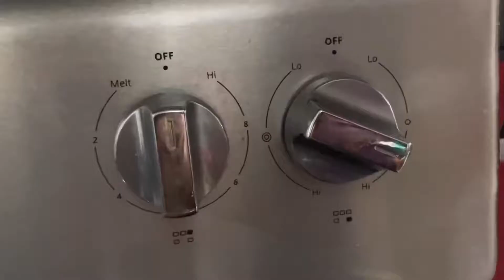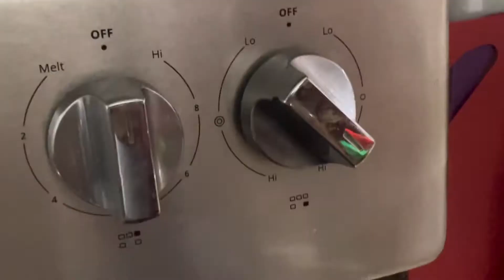How to make Cheese Curds Chinese Dish | Indo Chinese Cheese Curds Gravy | Spicy Cheese Curds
Hello everyone!
Any tips to support and help this channel grow will be appreciated (click the link below to donate) :

Indo Chinese Cheese Curds

Ingredients
2 packets Cheese Curds
1 tbsp Oil
2 tbsp Soya sauce
1 tsp Chilli garlic sauce
1 tsp Sambal sauce
1 tsp heaped Schezwan chutney
Salt
3-4 Green Chillies chopped
Few sprigs of Cilantro
1 bunch of Spring Onions
Half a pod of Garlic chopped
1 Onion
1/4 cup of Water

Preparation
Chop the white part of the spring onions finely and keep them separately from the dark green parts that are roughly chopped. Cut the onion in 1” cubes. Also chop the Green Chillies, Cilantro and Garlic and keep aside.

Process
In a fry pan add 1 tbsp Oil and turn the gas on Medium high. Once the oil is hot, add the white part of the spring onions and the cubed onions. Sauté well and after a minute add the garlic and green chillies. Stir and Fry till onions are translucent. Then turn the gas to Medium mark and add the sauces, one at a time. Start with the Chilli Garlic and then the Soya sauce. Stir and add Schezwan chutney and Sambal sauce. Stir well. You can even reduce the gas mark to in Medium-low while you add the  sauces & Stir. After the last sauce add 1/4 cup of water and stir. Now drop the Dark green part of the spring onions and mix. Add the cheese curds next, and stir well. Now cover with a lid and cook till you can see the cheese curds are melting. Then remove the lid and add some chopped cilantro and mix it all up well. The cheese has to be mixed well with the gravy. Once it’s all mixed, turn the gas off and keep the dish covered for an hour or till you see the cheese has almost soaked all the gravy. You can also just refrigerate it once it cools down and Serve it after a few hours on some rice. All you have to do is remove it from the Refrigerator and put a few tbsp on some cooked rice and warm them up in the microwave before enjoying!

Links to helpful and essential cooking supplies we use (Great for those getting started!)!!!
Ninja Food Processor
Preethi Mixer Grinder for smooth paste
Spice Grinder and Coffee Grinder
Air Fryer
Keurig Coffee Maker
Hawking Futura Stovetop Pressure Cooker
Meat Thermometer 1
Meat Thermometer 2
Corelle White Dinnerware set that's chip resistant
Stainless Steel Wide Mixing/Pie Tart
Stainless Steel Deep Mixing Bowls with lids
Silicone Baking and Grilling gloves
Silicone Kitchen Tongs in 3 sizes
Cooking Utility knife
Curry Cooking Spoon 1
Silicone Cooking Spoons
Silicone Spatulas (these are great for removing ground paste from mixer grinder and food processors
Silicone Fish turner spatula (also use this for frying Cutlets, croquets, burgers, steaks and eggs)
Wooden Cooking Spoons for sauces and sukka chicken
Assorted Wooden Cooking Spoons and Wooden Spatula
Over the Sink Stainless Steel Colander
Silicone Over the sink Colander
3 sizes T-Fal Non Stick Fry pans
T-Fal Saute Pan with Glass Lid (we use this for curries and to make Indo-Chinese Chicken Manchurian and Hakka Noodles
T-Fal Deep pan with two stay-cool handles (we use this one to make curries mainly)